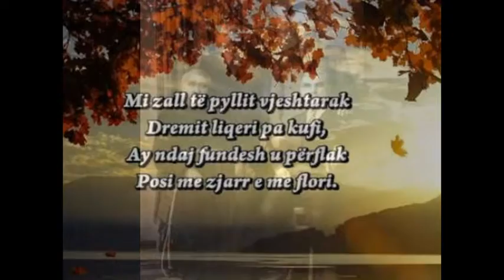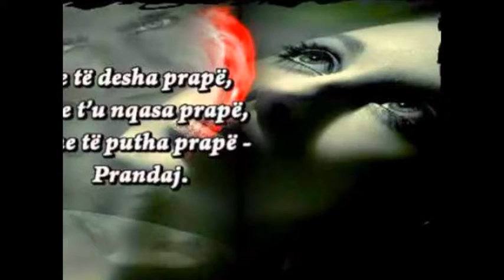Leon Qafzezi Channel-Lasgush Poradeci Poet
Kengetari i flladeve te zemres njerezore...